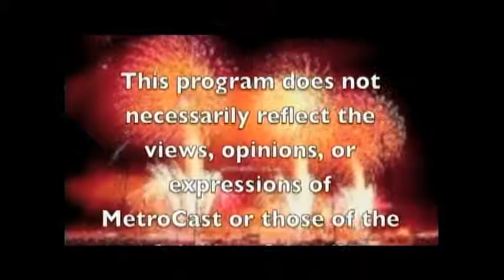City Focus (Live TV Show) with Reona, Ramon and Ayzel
Recorded 09/25/2012